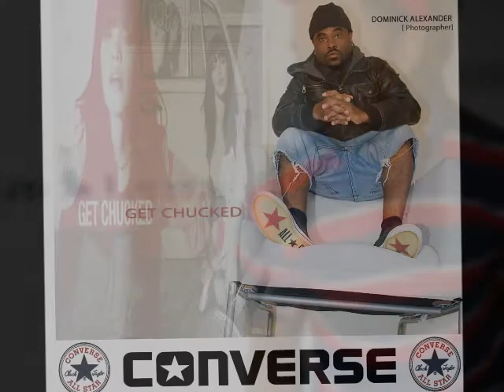The life of a Photographer DOMINICK ALEXANDER presents..."CORPORATE ADVERTISING"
The life of a Photographer DOMINICK ALEXANDER presents...
"CORPORATE ADVERTISING

Photography is my life..
Facebook me at "Dominick Alexander"